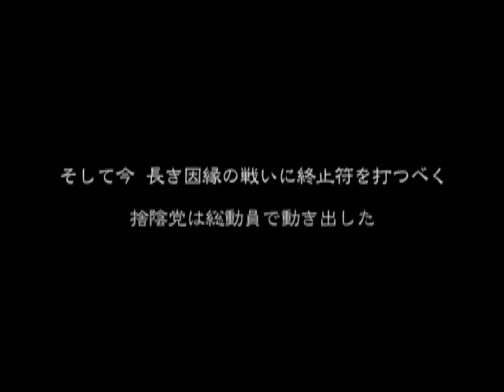Bushido Blade 2 - Tatsumi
Tatsumi Takeshina – A starting character. The purple-eyed boy, now a little bit matured from the first game. In story mode, he is supported by Nightstalker and Utsusemi uses daishō. His kodachi sidearm can also be thrown, dealing lethal damage and allowing fast run-up attacks. Has unique attacks with any sword in the game, including the sword-dances for the katana and the nodachi, with the nodachi one being unique to him. Physically fast, but lacks in strength.